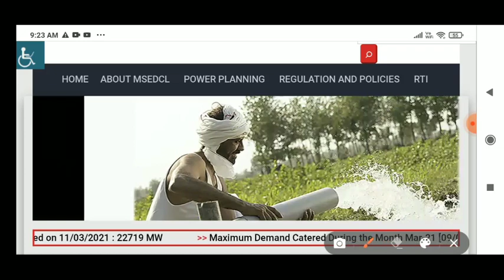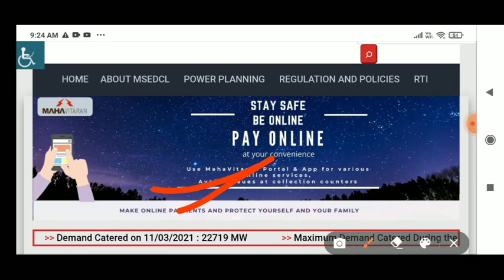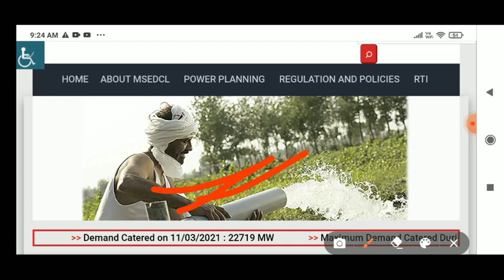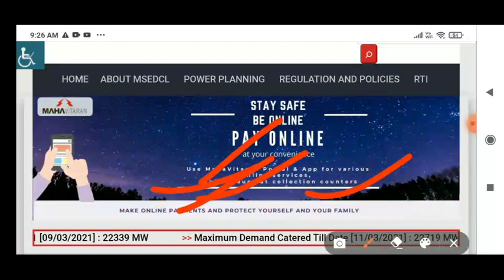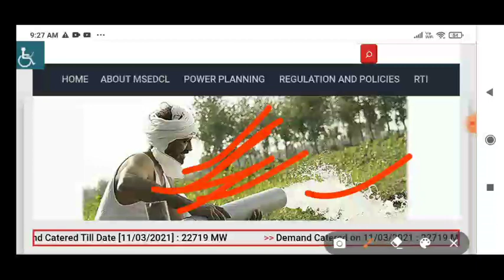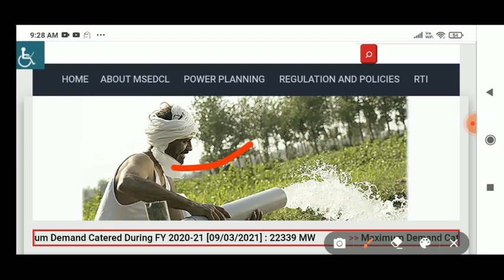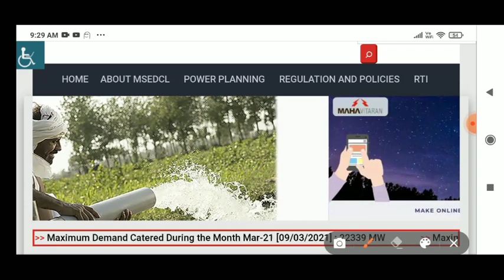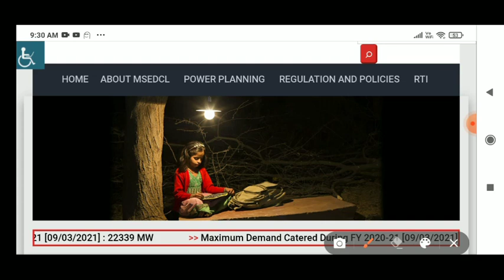Mahavitaran Vidyut Sahayak result date declared Upkendra upkendra sahayak latest update result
Mahavitaran vidyut sahayak result update
upkendra sahayak dv latest update

Mahavitaran Vidyut Sahayak result date declared Upkendra upkendra sahayak dv latest update result

  Mahavitran latest Updates:Vidyut Sahayak Result 2020 latest Updates | JE | Upkendra Sahayak | msedcluf Hat at a a a vidyut Sahayak Result latest Updates 2020 | Upkendra Sahayak

Msedcl Vidyut Sahayak Result 2020 | Vidyut Sahayak Merit list 2020 | Upkendra Sahayak | Mahadiscom | MSEBSahayak Merit list at a Notificaticaton MsedclUpkendra Sahayak DV